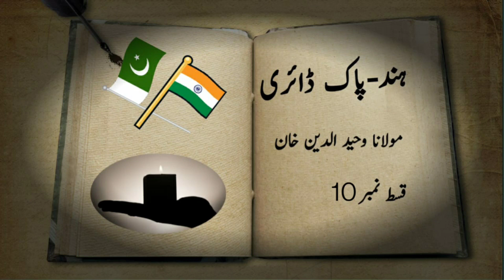Hind-Pak Diary by Molana Wahiduddin Khan - Episode 10 Urdu Audio Book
Hind - Pak Dairy is an excellent and very popular History written by Maulana Wahiduddin Khan who is a very notable Islamic Scholar in Pakistan. This is a must read Islamic History book in Urdu for everyone which will not let you leave it until you read this in full.

Urdu Hindi Motivational Audio Book, Philosophy Books in (Urdu/ Hindi) Complete Book,Hindi Love story audioBook ,Hindi Romantic audiobook, Urdu/Hindi Book AudioBook full length, Hindi Kahani audiobooks, Complete novel, complete book,
Main Kisi ki Beti Nahe Full Audio Book( Inayatullah )
Chup Full Audio Book ( Mumtaz Mufti )
Talah Full Audio Book ( Mumtaz Mufti)
Asbaq e Tareekh Full Audio Book ( Molana Wahiduddin Khan )
Hind- Pak Diary Full Audio Book ( Molana Wahiduddin Khan)
Tareekh Ibne Khaldon Full Audio Book ( Raees Al-moarikheen ulma Abdul Rehman Ibn Khaldun)
Shoq-e- Aawargi Full Audio Book ( Ata Ul Haq Qasmi )

اسلام علیکم

Listen Urdu books, Urdu stories, Urdu novels, Urdu poetry and Urdu history etc.. in the voice of Shaista Umar. If you are a book lover and don't have time to read book, then subscribe my channel and listen Urdu audio books, Urdu audio novels and Urdu audio stories absolutely free.

Your Host,
Shaista Umar